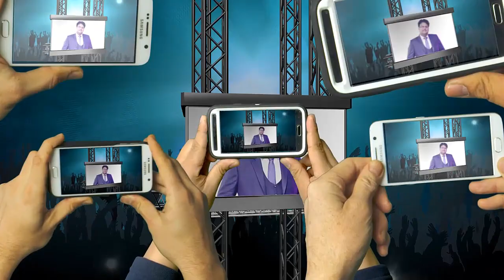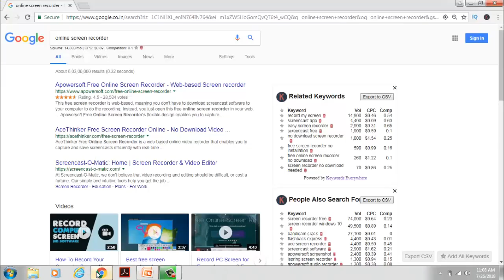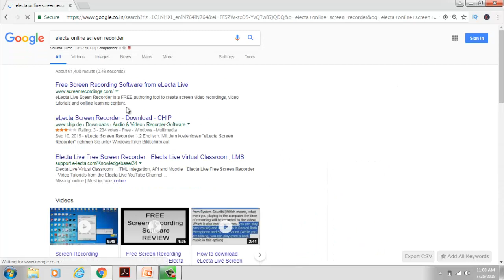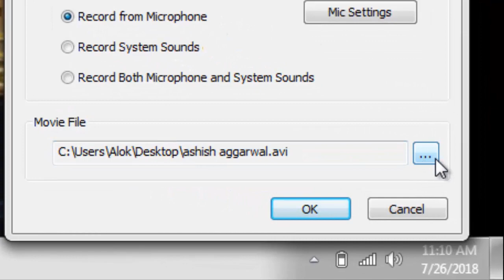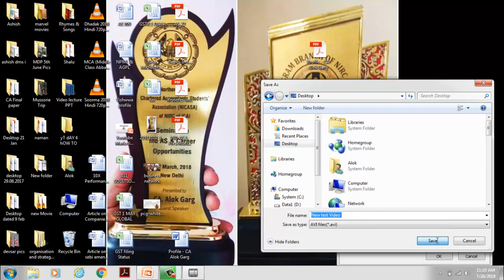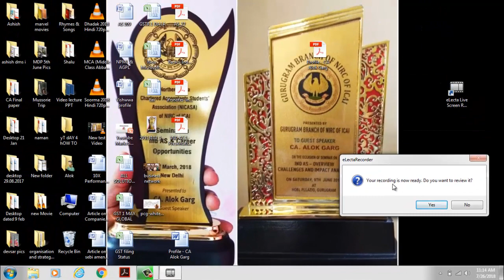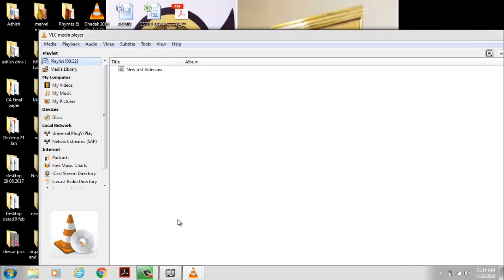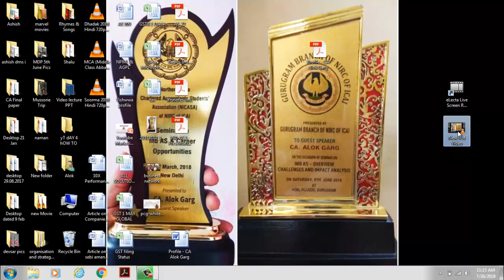Free online screen Video recorder for Windows 10 , 7, Mac || Ashish Agarwal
If you are a Teacher, Trainer or Want to share some Ideas through your Desktop or Laptop screen then there are many Free Screen Video Recorder available Online.

The Best Free Screen recorder available for Windows 10 is electa Screen Recorder.
You can Download this screen recorder online for Free.

OnlineScreenrecorder Videos are the First choice of Youtubers because there is zero Investment in making these Videos.

In This Lesson of Youtube Marketing Course, we are explaining the use of On screen Video recorder in detail in Hindi.